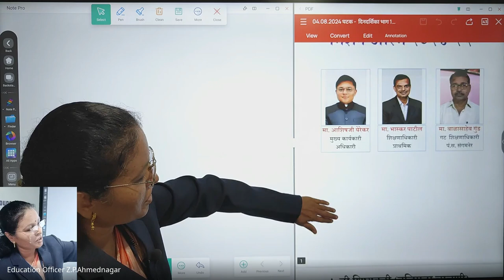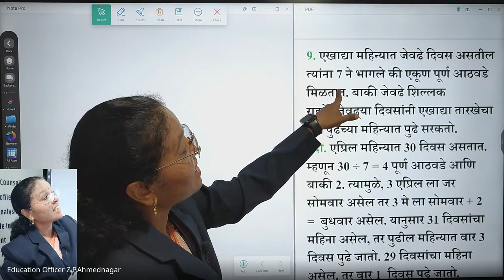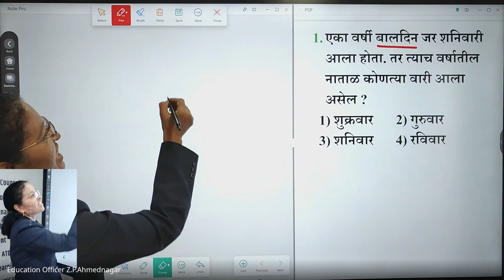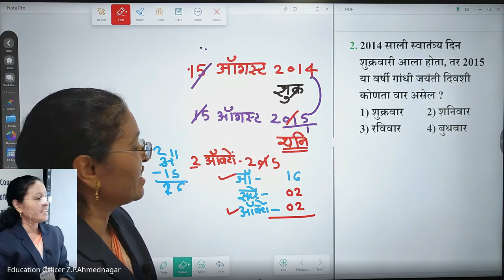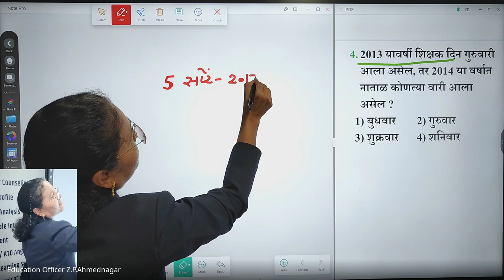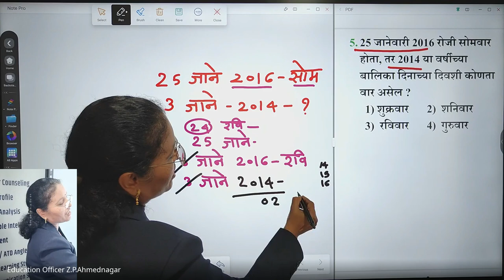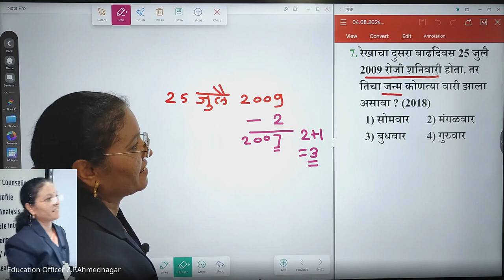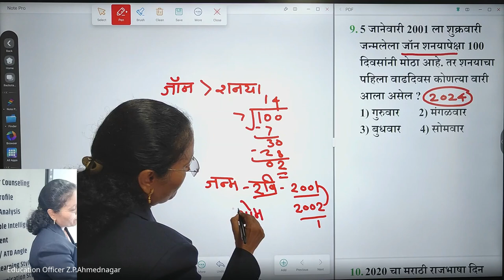मिशन आरंभ ५ वी शिष्यवृत्ती मार्गदर्शन 2024 08 04 06 57 GMT+5 30